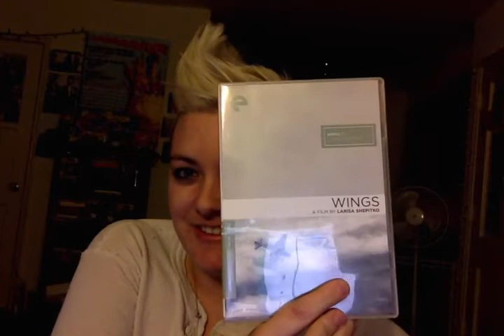A Year With Women: Larisa Shepitko's "Krylya (Wings)"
A video review of Larisa Shepitko's "Krylya (Wings)"